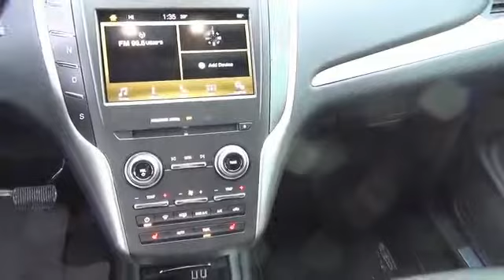2016 Lincoln MKC LDG6694 - Orland Park IL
Year: 2016
Make: Lincoln
Model: MKC
Trim: Premier
Engine: 2.0 liter 4 Cylinder EcoBoostcylinder
Transmission: Automatic With Overdrive
Color: Black
Mileage: 0
Address:
8100 West 159th Street
Orland Park, IL 60462
VIN:5LMCJ1C97GUJ12610